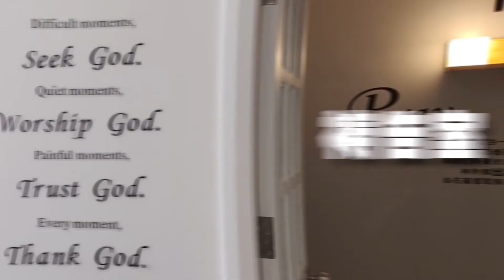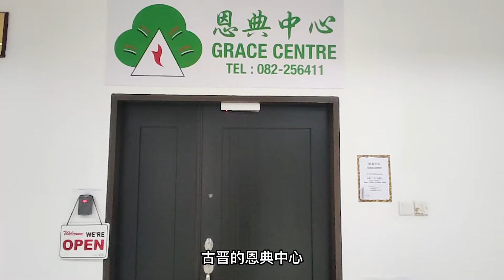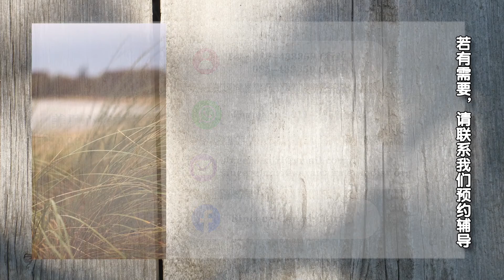年会砂拉越幸福家庭与辅导部宣传短片